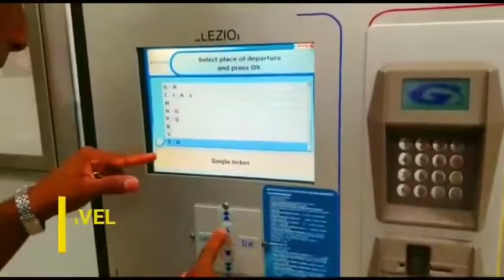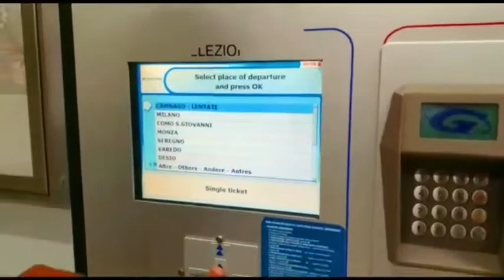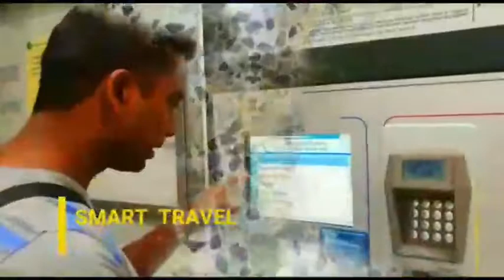TRAIN TICKET IN ITALY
TRAIN TICKET IN ITALY .HOW TO GET TICKET IN MACHINE